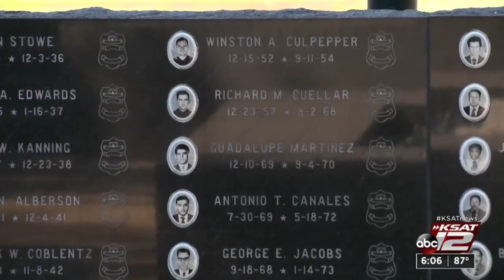SAPD holds virtual memorial ceremony for fallen officers